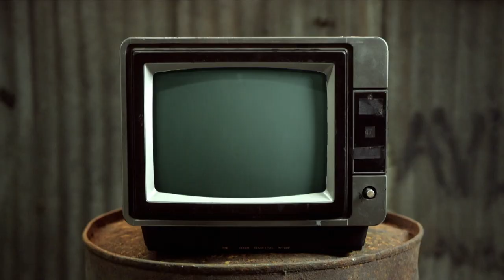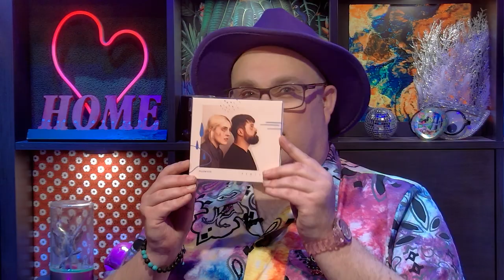Pillow Fite - Chewing The Cud - S04E21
This week Mike takes a look at the perfect man looks like, Leigh looks at Rupaul's massive balls, and in spotlight they are joined by Canadian Folk-pop group Pillow Fite @pillowfite8118